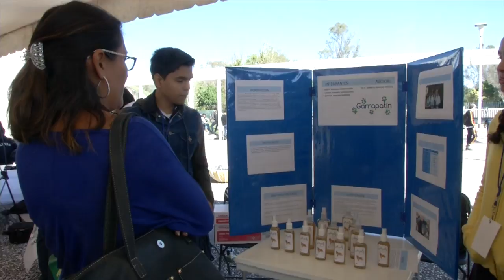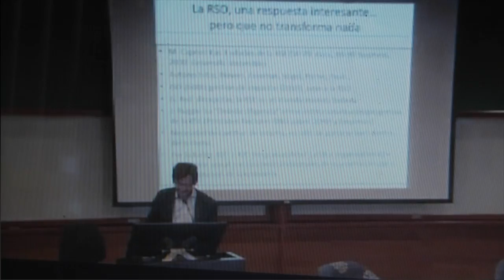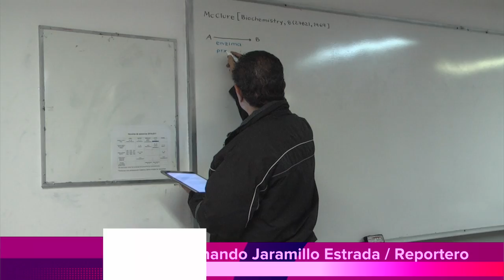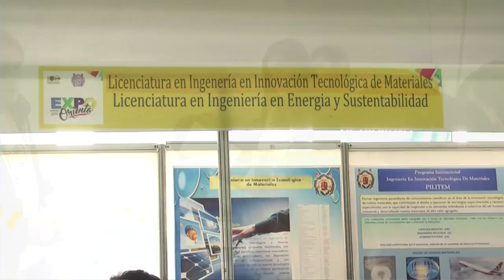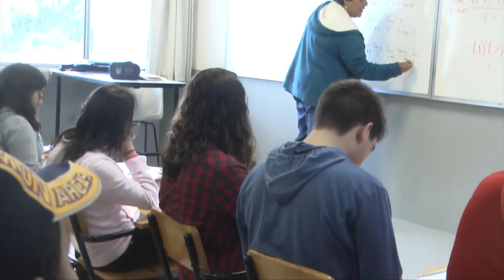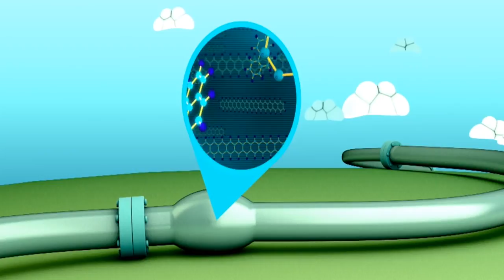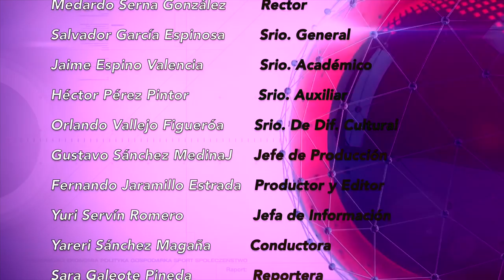LOS NICOLAITAS 25 DE FEBRERO 2017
Durante la ceremonia de bienvenida a los más de 800 participantes en el 6° Encuentro Estatal de Prototipos de Robótica Desarrollo Tecnológico Michoacán 2017, a la cual asistieron José Luis Montañez Espinoza, secretario de Innovación Ciencia y Desarrollo Tecnológico del Estado en representación del gobernador Silvano Aureoles Conejo; y Raúl Cárdenas Navarro, coordinador de la Investigación Científica, en representación del rector Medardo Serna González, Cano Camacho dio la bienvenida a los participantes, quienes a lo largo del día competirán en varias categorías de la Robótica para obtener una serie de premios en efectivo financiados por Conacyt.
Es importante hacer conciencia entre los futuros abogados, que el calentamiento global y su contención deben formar parte de la formación de cualquier egresado de las aulas nicolaitas por lo que a través de fomentar una cultura de reciclaje, pueden abordarse soluciones a temas como el Derecho Internacional Público, afirmó la profesora nicolaita Leonor Árciga Rodríguez.

En la Facultad de Derecho y Ciencias Sociales de la Universidad Michoacana de San Nicolás de Hidalgo, la docente nicolaita instruyó a sus alumnos para demostrar que sin tener que utilizar técnicas complicadas o maquinaria especial, envases de plástico, llantas, cajas destinadas al transporte de frutas y otros objetos pueden ser reutilizados.